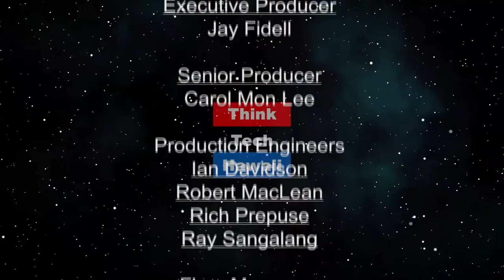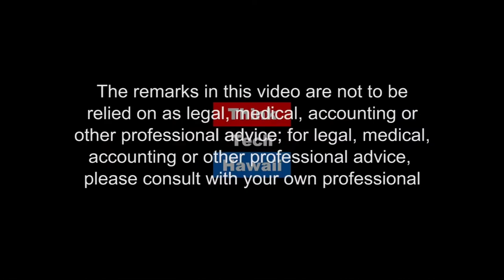InfraGard and the Defense Industrial Base Sector (Security Matters: Hawaii)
Because Security Matters. The role of InfraGard in protecting the United States  Defense Industrial Base sector ecosystem.

The host for this episode is Andrew Lanning.  The guests for this episode are Jim Lint and Russell Seeney.